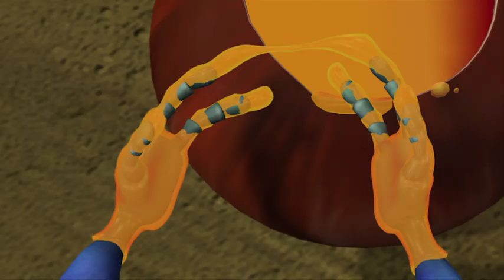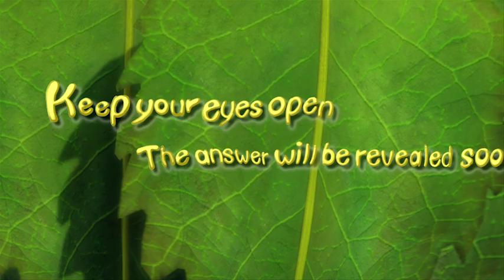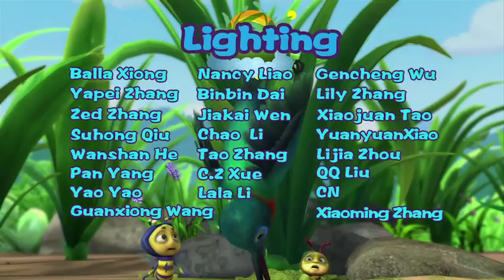Brainy Bubbly Bug Buddies 037 | WHEN COSMO LOST HIS TOUCH